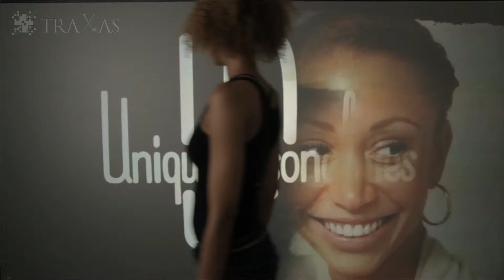Traxas Media interactive effect TM.Reveal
Traxas Media transform every display into an interactive digital playground that you control with your movements. Realtime fullbody and gesture interaction.